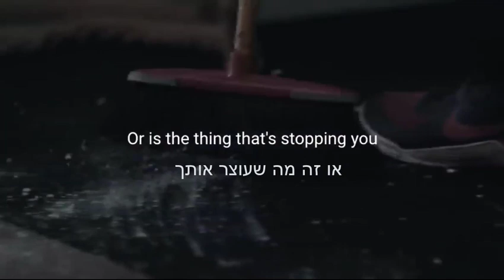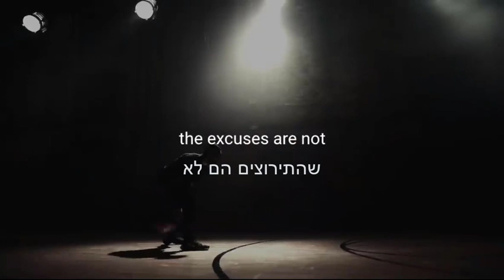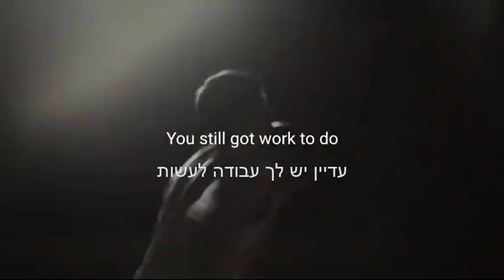להעיר את החיה שבתוכך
מערכת השקעות חככמה מבוססת בינה מלאכותי המניבה רוווחים כבר מעל 3 שנים רצוף!